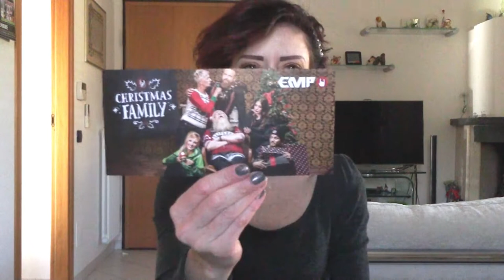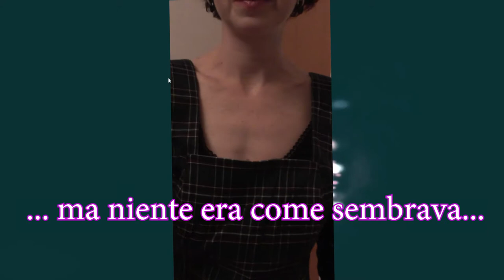TRY ON HAUL by EMP